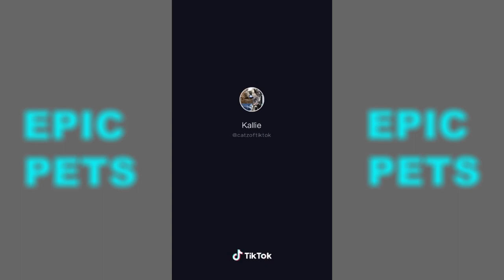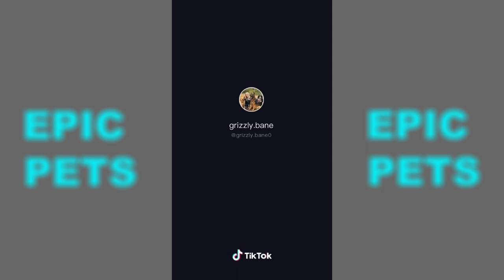his paws adorable😻 his ears adorable Best Most Funny video ever😍[2020]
Greetings pet lovers
Did you enjoy the video?
wanna see more funny pets videos?
we giving you daily contents based on lovely pets and their funny moments,
if you love pets this is the best channel you can see the best content so join with us to see more epic content through below link